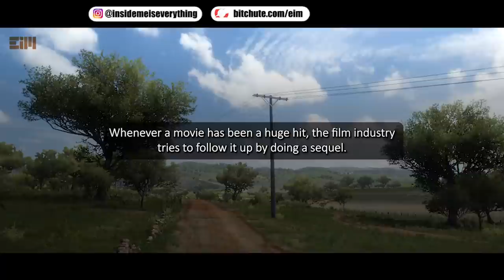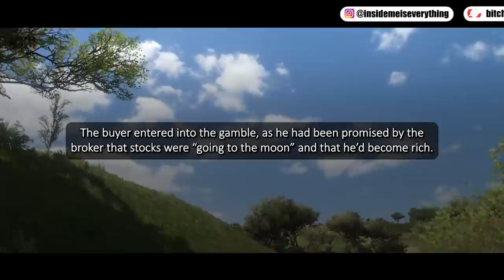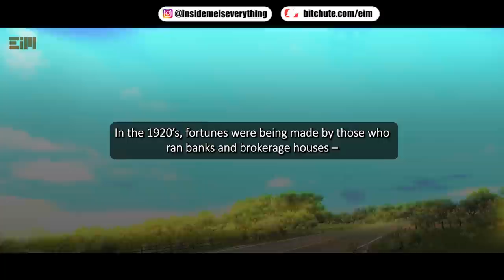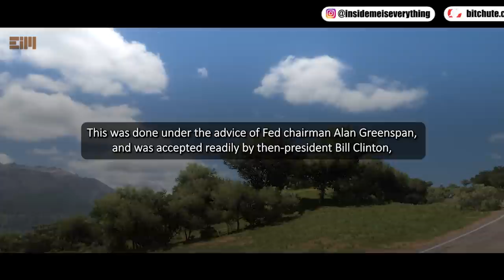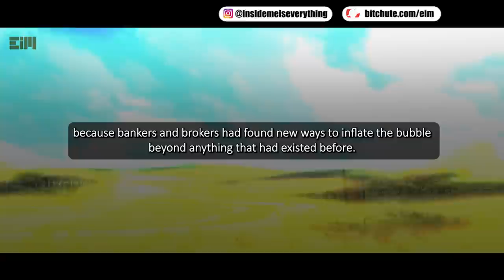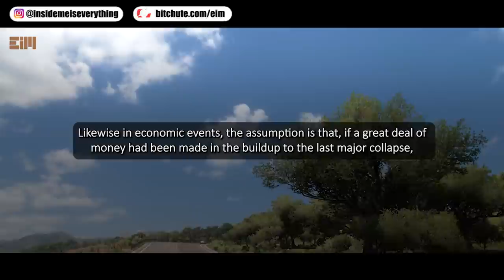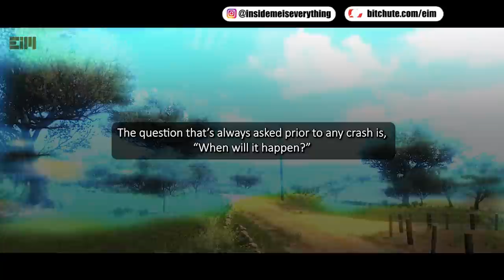GET READY FOR WHAT'S COMING